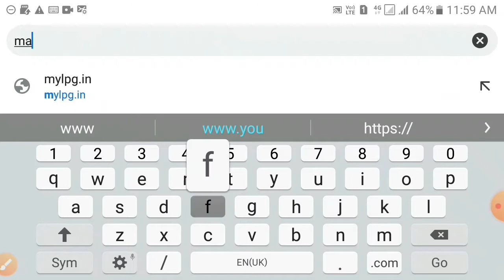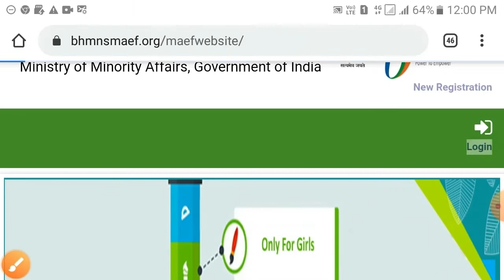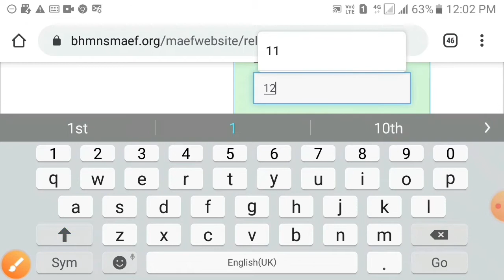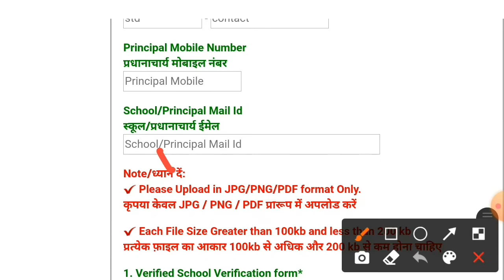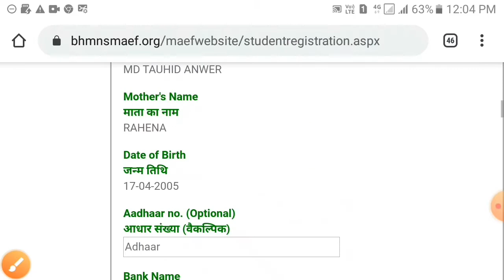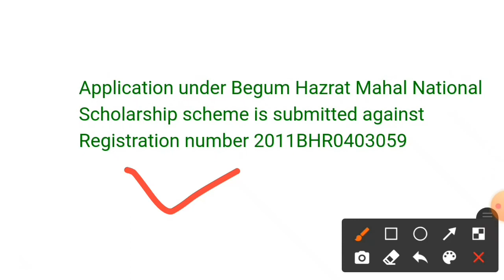How to login begum Hazrat mahal national scholarship -2020 Latest updates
Is video ko shuru se last tak jarur dekhe isme me bataya hu ki kaise aap begum Hazrat mahal national scholarship ka final sumbit kar sakte hain
Don't forget